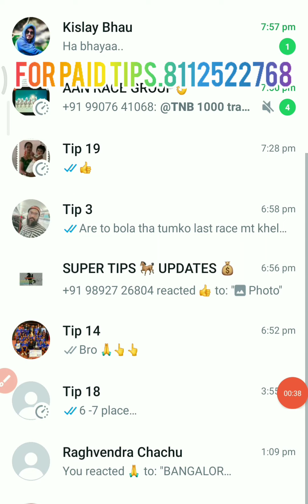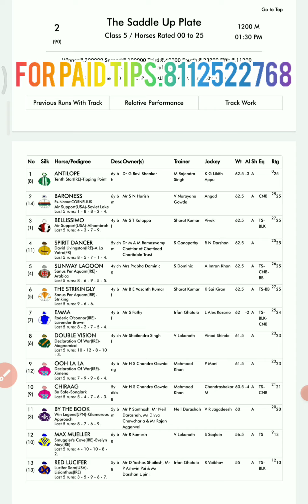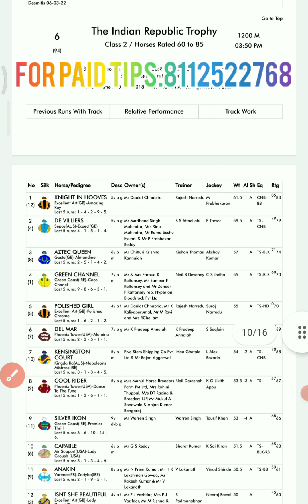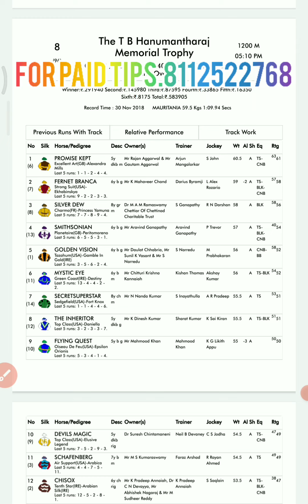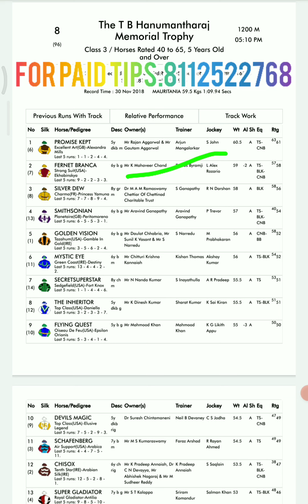26/01/2023 BANGLORE HORSE RACE TIPS/BANGLORE RACE SALECTION/BANGLORE RACEING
26/01/2023 BANGLORE HORSE RACE TIPS/BANGLORE HORSE RACE SALECTION/ALL'INDIA HOURS RACETIPS/DAILY HORSE RACETIPS/HORSE RACETIPS/RACEING TIPS

                          @Super tips 🐎🐎

Video Highlights